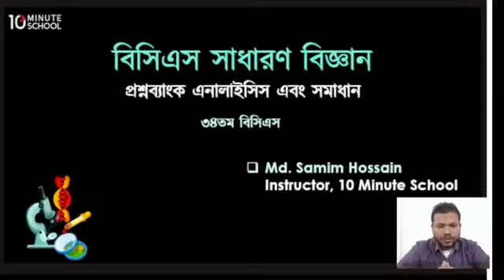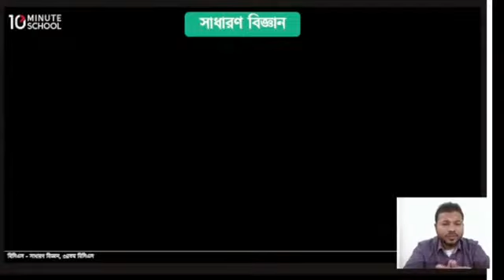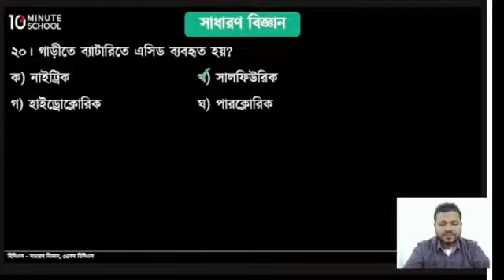34th BCS General Science | General Science Question Solving - BCS Preparation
"প্রাথমিক সহকারী শিক্ষক নিয়োগ পরীক্ষা কোর্স" কোর্সটিতে জয়েন করতে ক্লিক করুন

বিসিএস প্রিলি পরীক্ষার প্রস্তুতির জন্য এই ভিডিওটিতে আলোচনা করা হয়েছে (34th BCS General Science Question Solving) ৩৪তম বিসিএস সাধারণ বিজ্ঞান প্রশ্নের সমাধান নিয়ে। বিসিএস প্রিপারেশন এর একটি গুরুত্বপূর্ণ অংশ হলো "General Science", এই ভিডিওটি থেকে জেনে নিন এই বিষয়ের উপর আরো অনেক প্রয়োজনীয় সব Tips and Tricks।

Instructor: Md Shamim Hossain

00:00 Introduction
00:25 Question 1
01:05 Question 2
01:45 Question 3
02:16 Question 4
02:42 Question 5
03:40 Question 6
04:02 Question 7
04:37 Question 8
05:08 Question 9
05:45 Question 10
06:10  Question 11
06:43 Question 12
08:00 Question 13
08:28 Question 14
09:12 Question 15
09:53 Question 16
10:43 Question 17
11:09 Question 18
11:43 Question 19
12:32 Question 20
13:22 Conclusion